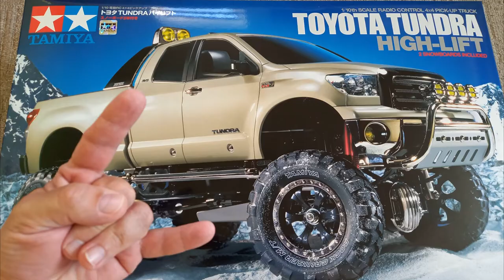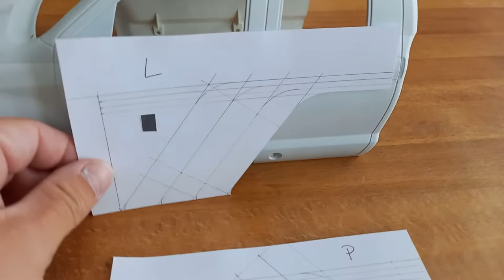Tamiya Tundra High Lift - body painting